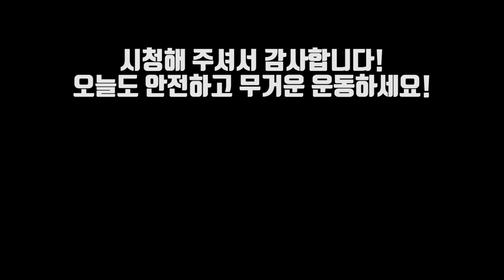(EP.07) 이 영상을 보시면 데드리프트 중량이 오릅니다.(Slack Pull)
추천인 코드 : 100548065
[SBD KOREA]
[각종 마사지 및 헬스 용품] 할인
[고릴라밤-에너지드링크] 할인
[인스타그램]
[Music | 음악]